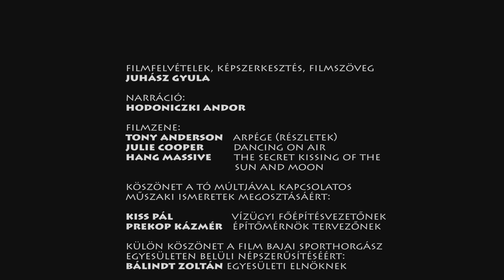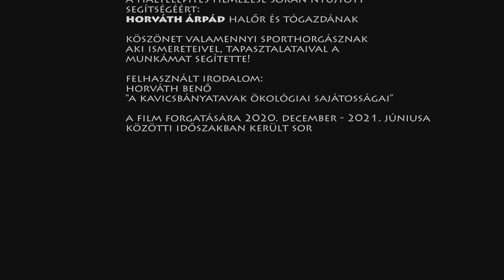A Bajai-ak horgásztava a Kék-tó /A visszakapott természet/ Nature, Cinemathic, Shortfilm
Baja város északi határán, a Dunavölgyi-főcsatorna Dunai beömlésétől alig néhány száz méterre, egy közkedvelt horgászhelyet találunk. Itt terül el, az a közel négy hektáros vízfelület mely a Kék-tó nevet kapta. Az 1965-ös „nagy dunai árvíz" levonulása után bizonyossá vált, hogy a védtöltés, Baja és Dunapataj közötti szakaszának megerősítésével nem lehet tovább várni.  A talajtani vizsgálatok a mai Kék-tó helyén lévő földanyagot, töltésépítésre alkalmasnak találták. A minősítést tervezés követte, majd megkezdődött a nagytömegű kitermelés.

Az akkori munkagépek gazdaságos mozgatása és kotrási hatósugara, együttesen határozták meg azt a vonalas, csatornahálózatos alakzatot, mely a Kék-tó mai arculatára jellemző. A zömök, tószerű horgászvízektől ez a helyszínrajzi elrendezés jelentősen eltér. A szokatlan alakú vízfelületnek idővel számos előnye lett. A halak számára értékes partmenti sáv hossza jelentősen megnövekedett, a szélenergia vízkeverő hatása jól érvényesül és a horgászállások számával sem kellett takarékoskodni. Az 1980-as évek elejére, a terület elnyerte mai megjelenési formáját. Bár nem ez volt a munkálatok elsődleges célja, megkezdődhetett horgásztavi hasznosítása. Annak ellenére, hogy halállománya telepített, és kialakulása sem természetes, létrejött egy jól működő mikró-ökológiai rendszer, mely hosszútávon egyensúlyi állapotba került.

Élővizeinkben az elmúlt évtizedekben kivétel nélkül drámaian  megcsappant a  lápi póc, a széles kárász, a réti csík, a csapósügér, a compó, és a vörösszárnyú keszeg egyedszáma. A felsorolt őshonos halfajaink, nem minden esetben a tudatos haltelepítések során kerülnek egy vizes élőhelyre. Hazánkban ezek a veszélyeztetett halak tipikusan a holtágakban, mocsarakban, lápokban éltek eredetileg, valamint az olyan jellegű állóvizekben, amilyenek a nagykiterjedésű tavaink voltak régente.

A lápok, mocsarak mára megszűntek.  A megmaradt holtágak mellett a tőzeg, valamint a kavicsbánya tavak, a nagyobb anyagnyerő gödrök jelentik az  eltűnőben lévő halfajaink utolsó búvóhelyeit.  A természet nagylelkű módon, gyorsan visszafoglalja és a saját képére formálja ezeket a mesterségesen létrehozott élőhelyeket, melyek így akár ökológiai menedékké is válhatnak. Némi szerencsével a veszélyeztetett fajok közül némelyek meghúzhatják itt magukat. Életkörülményeik ezekben a mesterségesen létrejött vizekben, sajnos nem ideálisak, de állománypótló szaporodásuk többnyire nem akadályozott. Ezért az ilyen szigetszerű élőhelyek mára nagyban felértékelődtek, hiszen egyfajta génmegőrző rezervátumnak tekinthetők.

Bízvást remélhetjük, hogy a Kék-tó is egy ilyen élőhely! Az otthonra talált vízi és vízparti növényzet, a körülötte benépesült élet - a puhatestűektől a gerincesekig - háborítatlan része egy fajgazdag egyensúlyi szisztémának. Mindez a városközpont nyüzsgő forgalmától alig néhány kilométerre.